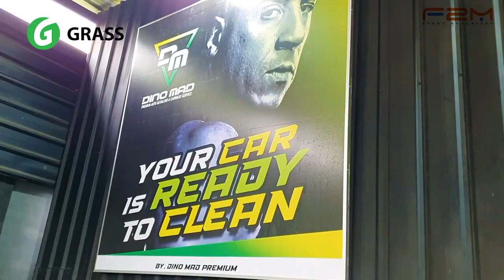Vlog: Cuci Mobil Tanpa Sentuh di Kupang (Dino Mad Carwash) | GRASS Touchless Shampoo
Tertarik membuka Touchless bikewash/carwash bermitra dengan GRASS?? langsung hubungi customer service GRASS melalui :
Hubungi pada jam operasional (senin-jum'at pukul 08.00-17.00)